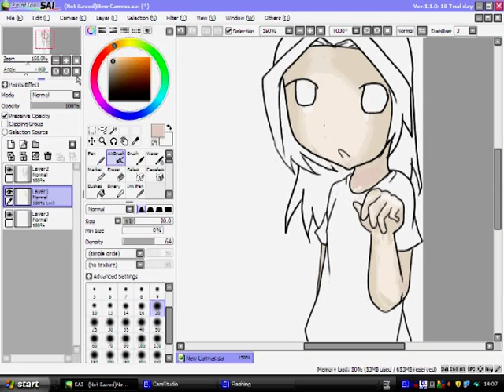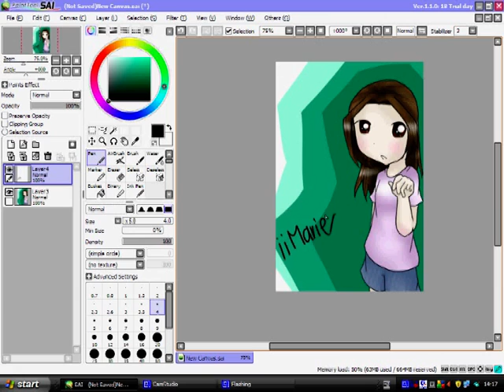Quick Drawing // iiMariex [StreetFighterROCKS]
I drew your "blackish brownish" hair and your "Blackish Brownish " eyes ... ==